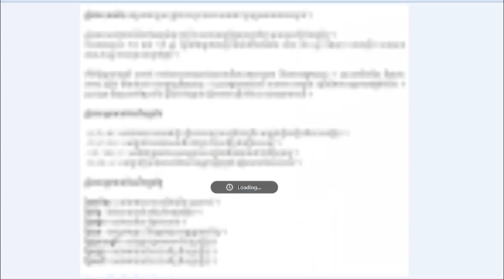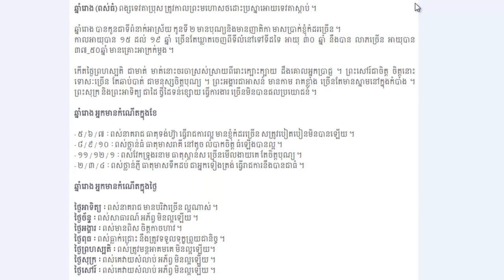នាទីហោរាសាស្ត្រ, ក្បួនទស្សទាយបុរាណខ្មែរ ទាយតាម ថ្ងៃ ខែ ឆ្នាំ, លោកអ្នកដែលកើតក្នុងឆ្នាំរោង, ស្រុកខ្មែរ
នាទីហោរាសាស្ត្រ, ក្បួនទស្សទាយបុរាណខ្មែរ ទាយតាម ថ្ងៃ ខែ ឆ្នាំ, លោកអ្នកដែលកើតក្នុងឆ្នាំរោង, ស្រុកខ្មែរ​នាទីហោរាសាស្ត្រ, ក្បួនទស្សទាយបុរាណខ្មែរ ទាយតាម ថ្ងៃ ខែ ឆ្នាំ, លោកអ្នកដែលកើតក្នុងឆ្នាំរោង, ស្រុកខ្មែរ